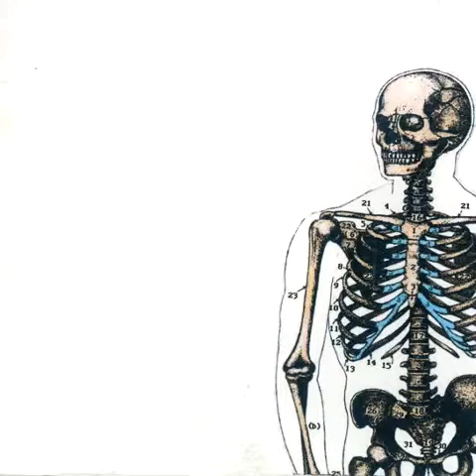Danecdote - Panda Attack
Track #8 from Danthropology
Featuring Slave Dog